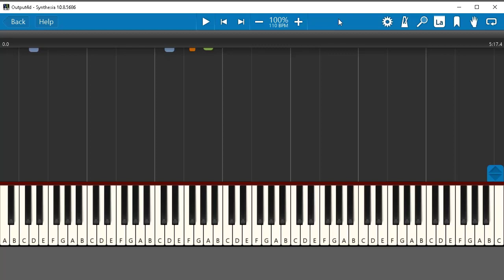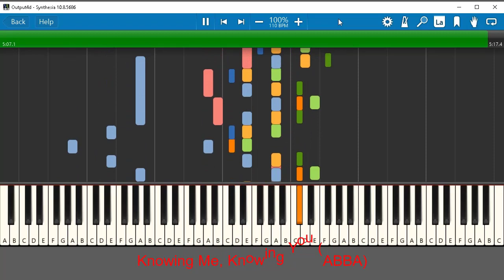Piano 4Part - Casio CT-670 - Knowing Me, Knowing You (ABBA)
Very complicated. Sound : Casio CT-670, used, 1.5 Tr Vnd.